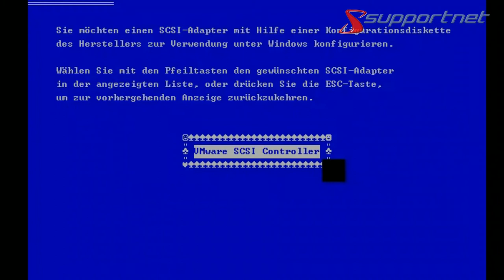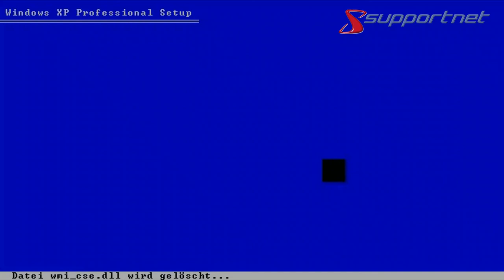Wie mache ich eine Microsoft Windows XP Reparaturinstallation? Supportnet Tipp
Hier wird bei Supportnet erklärt, wie Sie Ihr Windows XP bei Problemen mit dem System reparieren können, um schnell weiter arbeiten zu können.